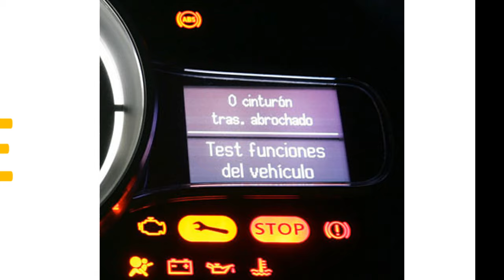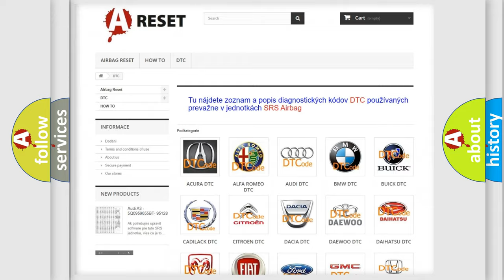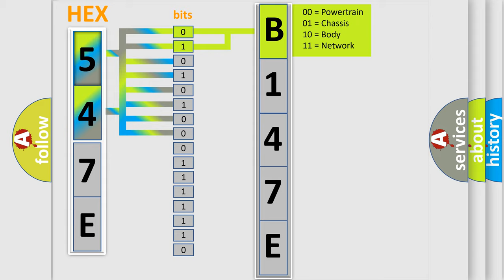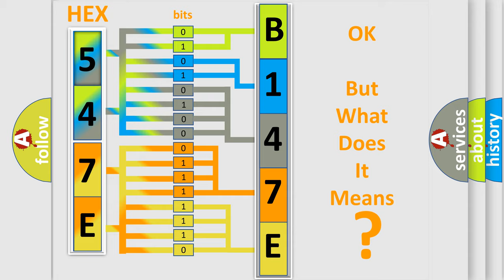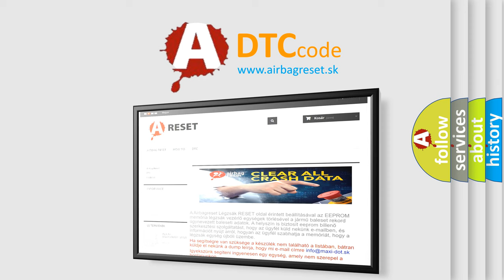DTC Jeep B147E-13 Short Explanation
Contents:
0:21 Basic DTC analysis according to OBD2 protocol standard.
1:48 Insight into programming
2:58 A diagnostically understandable description of the Diagnostic Trouble Code
3:05 Basic error definition

Make:
Jeep
Code:
B147E 13
Definition:
No SKIM Bus Message
Cause:
Failure Type:
Circuit Open